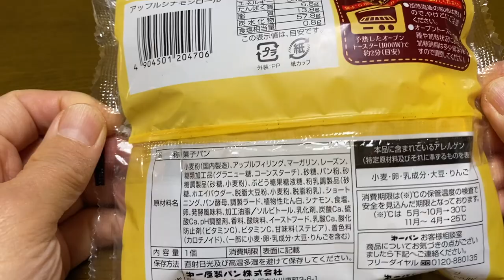【菓子パン（sweet bread）】アップルシナモンロール（apple cinnamon roll）「第一パン」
アップルシナモンロール（apple cinnamon roll）

380kcal